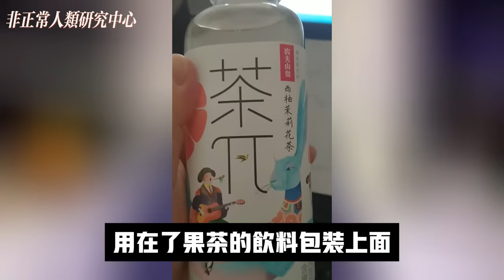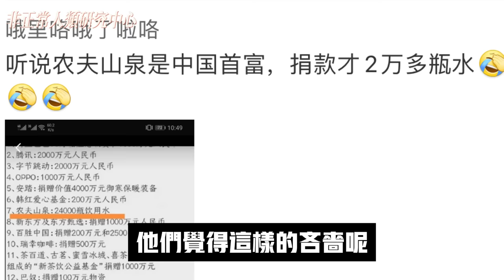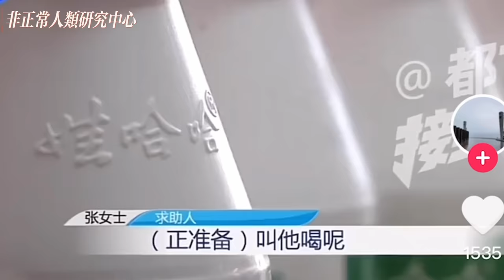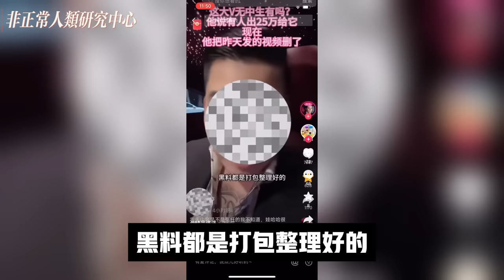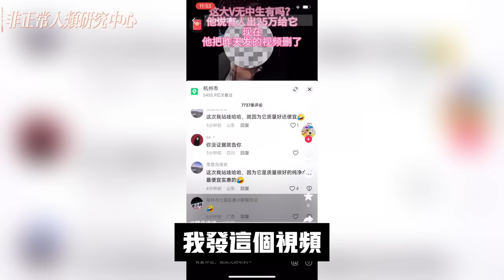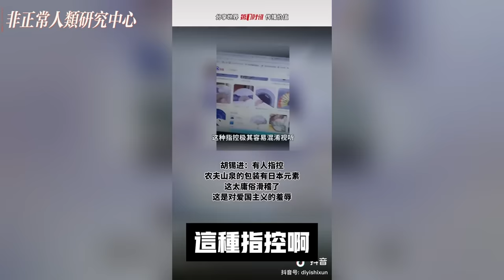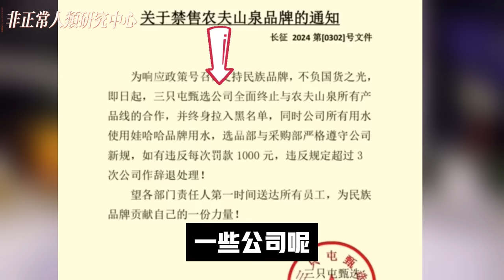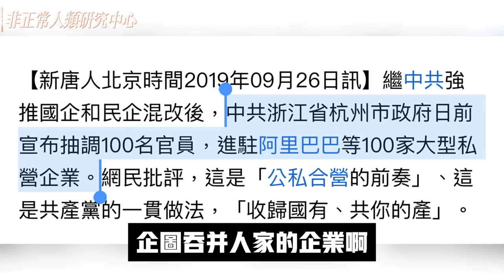粉红集體出征農夫山泉，腦洞飆出天際！ 連胡錫進都看不下去了… 熱搜｜小粉紅｜火爆｜抖音｜搞笑｜2024.03.14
農夫山泉 农夫山泉 被#小粉红 集體#出征，各類論證農夫山泉 崇日#辱華 的剧情越来越离谱，甚至連專業「愛國」人士胡錫進都看不下去... 甚至還有主播爆料竟有人提供黑料出25万人民幣要消滅農夫山泉，和當年批鬥李佳琦的手法一模一樣！

^_^我们的社群：
臉書頁👇